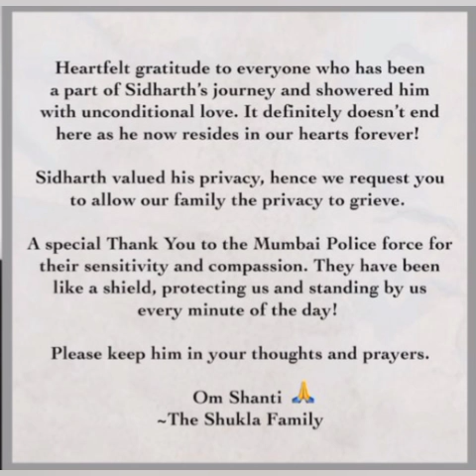sidharth की फैमली का आया आफिसियल statement 🙏